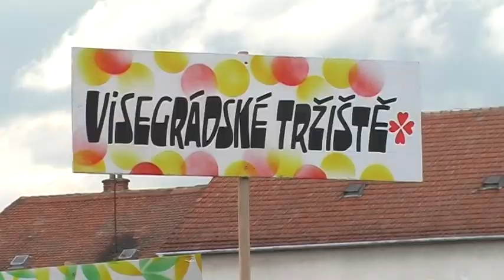TV Slovácko: Festival Štěpy ve Veselí nad Moravou